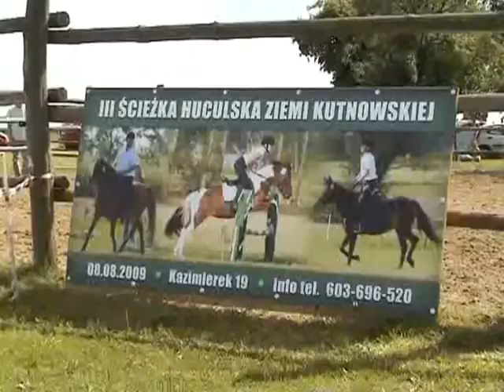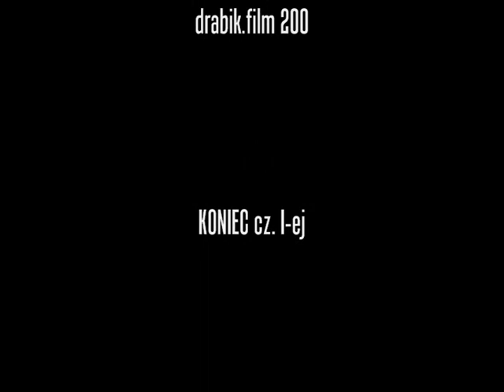Huculska Ścieżka 2009 cz I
Spotkanie hodowców, zawodników i miłośników konia huculskiego w Kazimierku pow. kutnowski. III edycja ścieżki huculskiej Ziemi Kutnowskiej